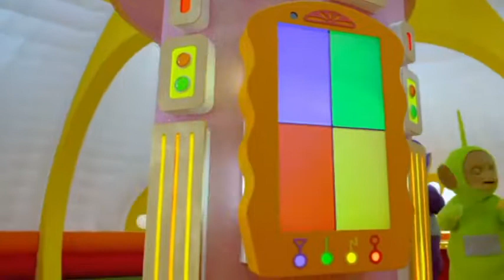La Noel - Frantzy